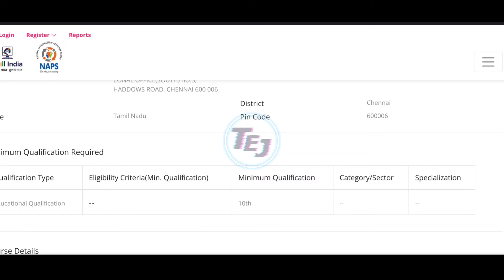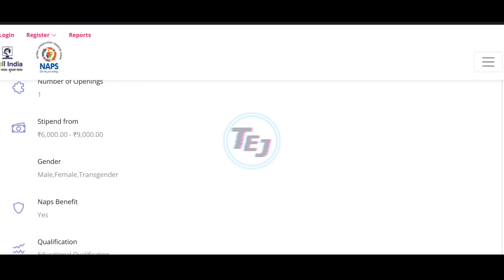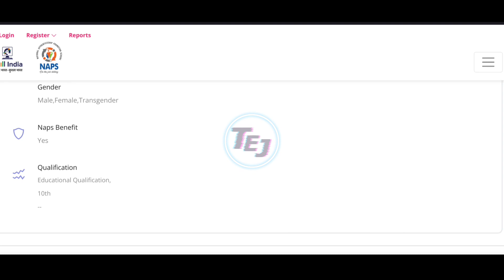FCI Recruitment 2021 – Computer Operator - Tamil Education Jobs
Dear Team,

Food Corporation of India has recently job notification for the post of Secretarial Assistant has been released officially. Applying Candidates read the official notification. Interested candidates can apply online at the Official website on or before 29 Dec 2021. The detailed eligibility and application process are given below.

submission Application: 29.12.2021